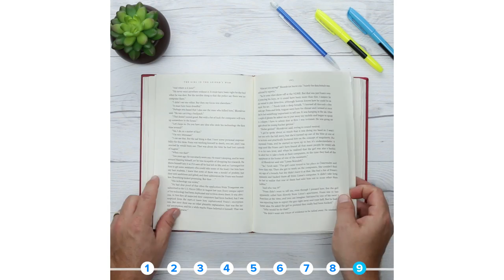9 Useful Bobby Pin Hacks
9 Useful Bobby Pin Hacks

Toothpaste Squeezer

MATERIALS
Bobby pin
Toothpaste tube

STEPS
Clip bobby pin onto base of toothpaste tube.
Apply pressure and slide the bobby pin up towards nozzle.
Squeeze out the last of the toothpaste.

Hammering Nails

MATERIALS
Bobby pin
Nail
Hammer

STEPS
Stick nail through contoured ridge of the bobby pin.
Hold bobby pin from the base, pinching to keep nail steady.
Hold in place desired spot and hammer.

Zipper Pull

MATERIALS
Bobby pin
Broken zipper tab

STEPS
If tab of zipper is broken, slide bobby pin through zipper pull.
Hold bobby pin and use as normal zipper tab.

Mark End Of Tape

MATERIALS
Bobby pin
Duct tape

STEPS
Peel back end of tape.
Place bobby pin at the end and of tape and fold over, creating a tab.
Never waste time looking for the end of the roll again!

Money Clip

MATERIALS
Bobby pin
Loose cash

STEPS
Take loose cash and fold in half.
Use bobby pin to hold folded cash together.

Chip Clip

MATERIALS
Bobby pin
Bag of chips

STEPS
When done snacking, fold over opening to bag.
Use bobby pin to clip and secure closed bag.

Clothes Pins:

MATERIALS
Bobby pins
Clothes line
Wet clothes

STEPS
Secure articles of clothing to clothes line with bobby pins.
Hang dry.

Plastic Seal Opener:

MATERIALS
Bobby pin
Food container with plastic seal

STEPS
For removing tough plastic seals on food containers.
Use bobby pin to get under tight plastic seal, making it easier to remove.

Bookmark:

MATERIALS
Bobby pin
Book

STEPS
Mark your reading location by clipping bobby pin to page of book/magazine.

MUSIC
Surf Party_Full